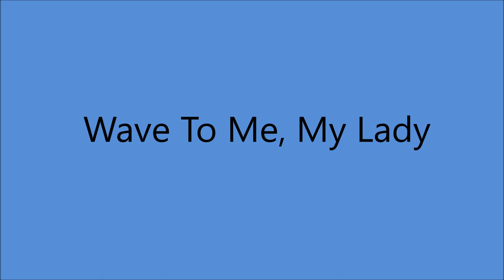Jimmie Davis - Wave To Me, My Lady (1946).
(Written by William Stein - Frank Loesser ).
1st. Recorded 15 October 1945 by Elton Britt.

Recorded 25 February 1946 Decca Recording Studio, 5505 Melrose Ave., Hollywood, CA - Jimmie Davis [vcl solo], with the Lawrence Welk Orchestra.